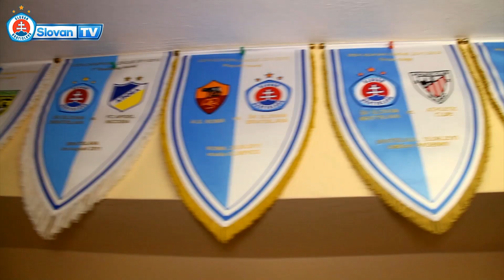Kustód Slovana Ján Beniak pred finále Slovenského pohára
Chcete vedieť v akých dresoch zajtra nastúpia slovanisti na finále a aká je práca kustóda v mužstve ŠK Slovan? Janko Beniak má všetko pod palcom.